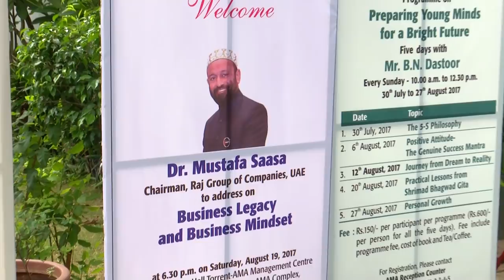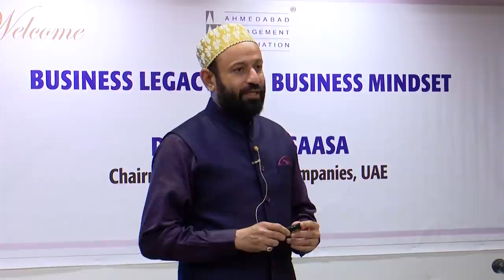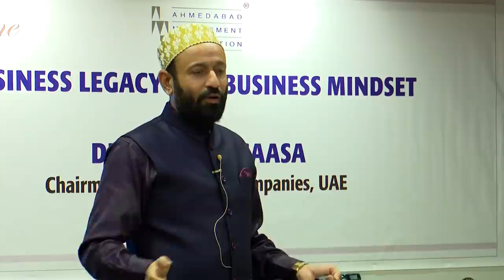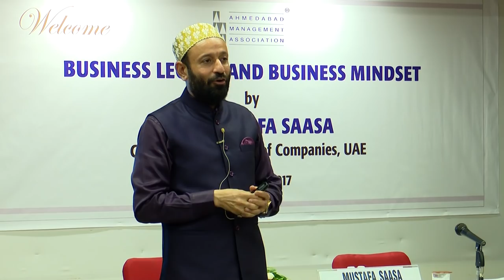Dr Mustafa Saasa - Talk on Business Mindset & Business Legacy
Dr. Mustafa Saasa Talk on Business Mindset & Business Legacy at Ahmedabad Management Association on 19th August 2017.